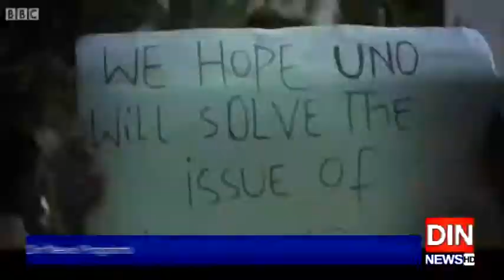بھارتی مظالم کی بازگشت مغرب تک پہنچ گئی